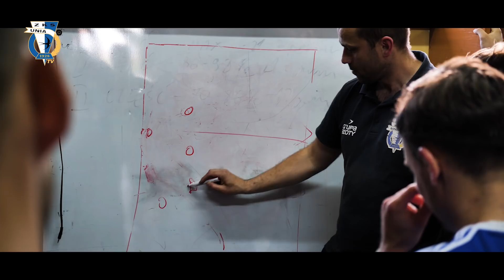Kulisy meczu Unia Tarnów 2:0 MKS Limanovia (11.05.2019)